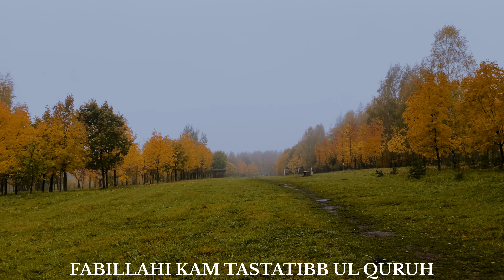"The Way of the Tears" - Heartfelt Lyrics by Muhammad Al Muqit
Introducing "The Way of the Tears" - a hauntingly beautiful and deeply moving song by Saudi Arabia nasheed artist, Muhammad Al Muqit.

"The Way of the Tears," Al Muqit has produced many other memorable songs, including "The Beauty of Hijab," "The Night Journey," and "My Mother." Each song is a testament to his passion for music, his love for Islam, and his desire to bring joy and comfort to people's lives.

Al Muqit's music has touched the lives of people all over the world, transcending language and culture to unite people in their shared humanity. He has performed in numerous countries, from Saudi Arabia and Egypt to Malaysia and Indonesia, and has amassed a large following online through social media platforms such as YouTube and Twitter.

In a world that is often overwhelmed by turmoil and conflict, Muhammad Al Muqit's music is a much-needed source of peace, hope, and love. He is a true artist, in every sense of the word, and his music will continue to inspire and uplift people for years to come.